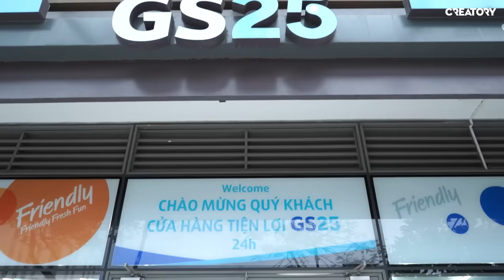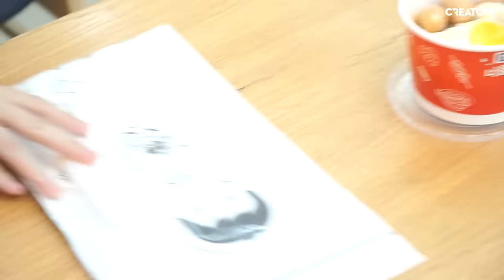Misthy ăn sạch đồ ăn vặt Hàn Quốc tại GS25. Phát hiện combo siêu dính!! FOOD CHALLENGE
tui lại càn quét hết cửa hàng GS25 để săn lùng các món ăn Hàn siêu dính đâyyy